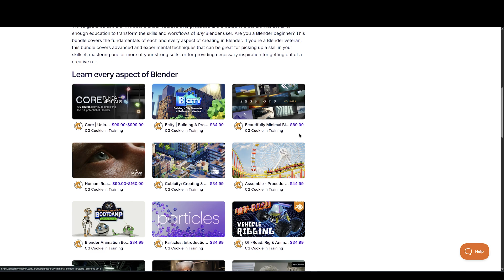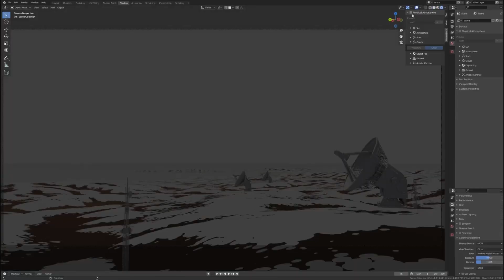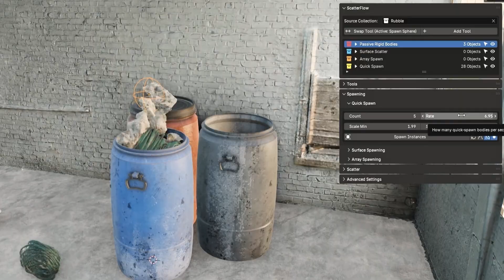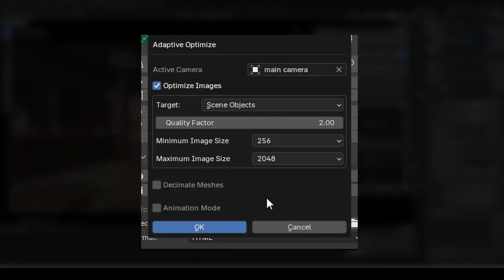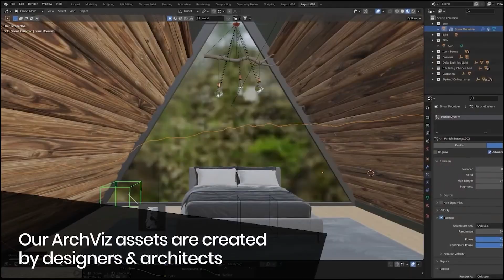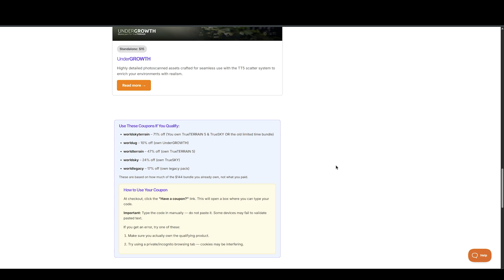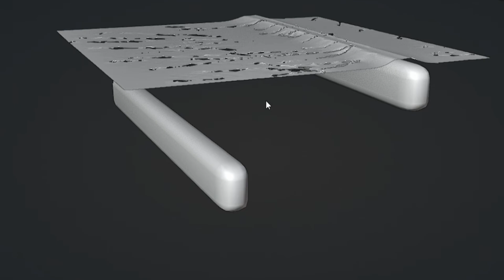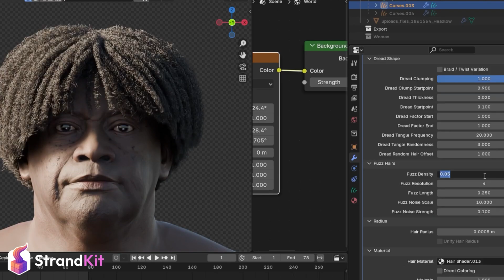Incredible Blender Addons For Lazy 3D Artists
Time Stamps
00:00 Intro👍😎 Discover Weekly Addons
00:14 Best Of Blender Education *Bundle*
00:49 Strand Kit - Full Price ($89.99)
01:29 Difffuse Bundle Price ($129)
02:02 SceneBoost Price ($35) 30% off using the code: sceneboost30
02:26 Hairflow 1.2 Price ($20)
02:52 Physical Starlight And Atmosphere (Must Have Addon)
03:51 Geo Scatter Price ($99)
04:29 Stylized Cloud Generator Price ($12.50)
05:00 Scatterflow Price ($19 to $50)
05:45 G-Trash Price ($14.5)
06:14 Fastrender Price ($39)
06:57 Organic Addon Price ($20)
07:22 UV Factory Price ($15)
07:53 Memsaver Price ($19)
08:35 Pure Sky Pro V7 Price ($74.25)
09:25 I-City Price ($79)
09:56 Blender Kit *73000* Plus Blender *Assets*
10:37 Mega Assets
06:01 Adaptive Curve Price (Free)
06:40 Solidify Plus Price ($6.99)
07:18 Tree Designer Price ($8)
07:48 X-Ray Selection Pro Price ($5.99)
08:57 Blender Kit
09:37 Mega Assets Price ($12)
11:18 Trueworld | Bundle Price ($99)
12:13 Easy Terrain Generator Price ($24.90)
13:07 Global Hdri - 500+ Hdris Price ($39)
14:02 Simply Tear Price Price ($12)
14:30 Flax Flow Price ($29.50)
15:20 Light Wrangler 3: Essential Lighting Add-On Price ($19 - $29 )
16:02 N Panel Sub Tabs Price $16
Top Sky Addons For Blender